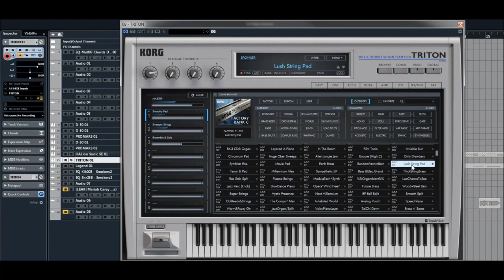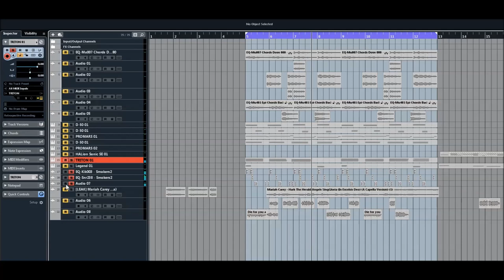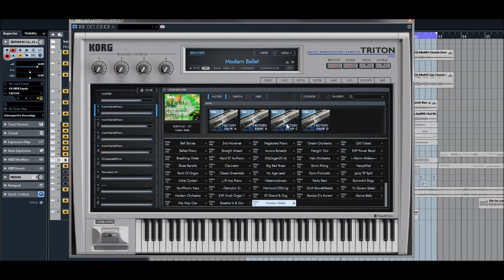Korg Collection | Triton VST | Combinations Bank C